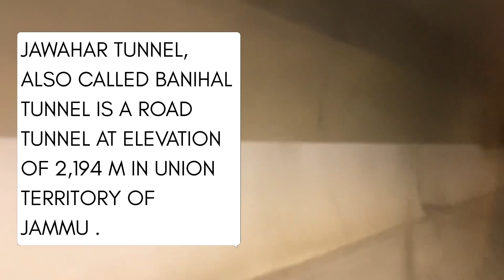Nightmare in Paradise:My Horrific Bus Trip to Kashmir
The worst bus trip to Kashmir …

Never ever try bus , try for flight or train .